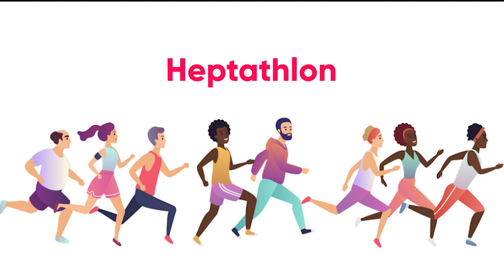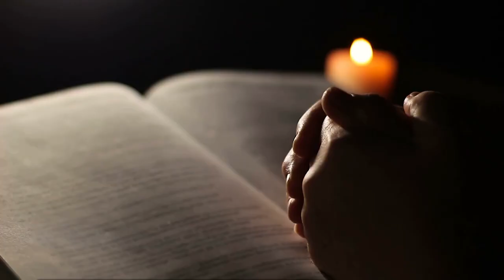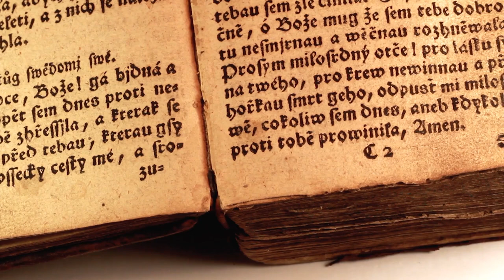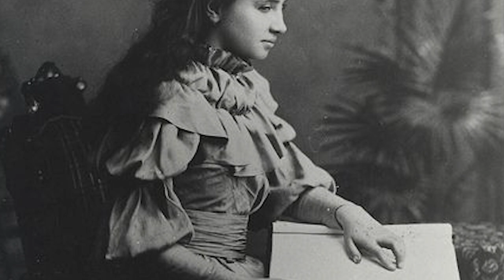Extraordinary people with disabilities - top 9: inspirational people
extraordinary people with disabilities - extraordinary people with disabilities.
the extraordinary people luncheon recognizes individuals with disabilities or other barriers who have benefited from the programs and services of goodwill columbus.
beyond boundaries - these extraordinary people push past their disabilities to trek across africa! दुनिया के 10 असाधारण विकलांग व्यक्ति | top 10 extraordinary people with disabilities | chotu nai. meet some inspiring people who don’t let disabilities stand in the way of them pursuing their passions...

he was featured on an episode of channel 5's extraordinary people in an episode titled "the musical genius"  which showed his journey to las vegas to play in a charity concert with another savant  rex lewis-clack.  i’ve been even more inquisitive about the savant syndrome that gives people extraordinary abilities that can’t be explained.

Beyond boundaries - these extraordinary people push past their disabilities to trek across africa!

I’ve been even more inquisitive about the savant syndrome that gives people extraordinary abilities that can’t be explained.

extraordinary people with disabilities - extraordinary people with disabilities. the extraordinary people luncheon recognizes individuals with disabilities or other barriers who have benefited from the programs and services of goodwill columbus.

दुनिया के 10 असाधारण विकलांग व्यक्ति | top 10 extraordinary people with disabilities | chotu nai. meet some inspiring people who don’t let disabilities stand in the way of them pursuing their passions... he was featured on an episode of channel 5's extraordinary people in an episode titled "the musical genius"  which showed his journey to las vegas to play in a charity concert with another savant  rex lewis-clack.

Translated titles:
Personas con discapacidades extraordinarias-top 9: personas inspiradoras

Außergewöhnliche Menschen mit Behinderungen-Top 9: inspirierende Menschen

Personnes handicapées extraordinaires-Top 9: personnes inspirantes

Pessoas extraordinárias com deficiência-top 9: pessoas inspiradas

विकलांग लोग-शीर्ष 9: प्रेरणादायक लोग

Buitengewone persone met gestremdhede-top 9: inspirerende mense

Personat e jashtëzakonshëm me aftësi të kufizuara-top 9: njerëz frymëzues

ያልተለመዱ የአካል ጉዳተኞች-ከፍተኛ 9-አነቃቂ ሰዎች

الأشخاص غير العاديين ذوي الإعاقة-أعلى 9: الأشخاص الملهم

Հաշմանդամություն ունեցող արտակարգ մարդիկ. Առաջին 9-ը ՝